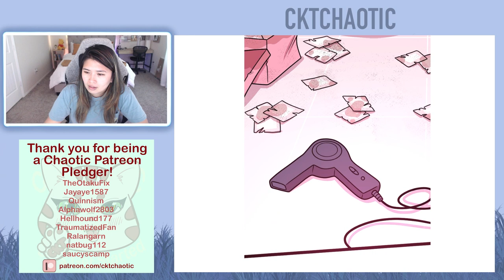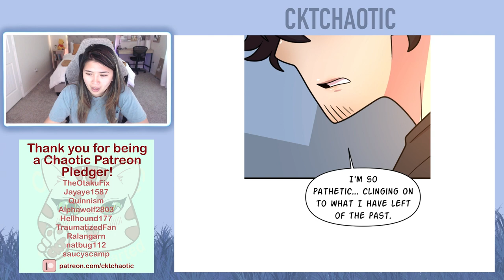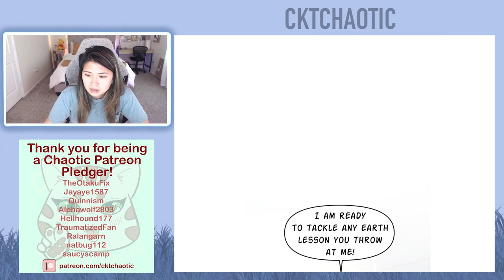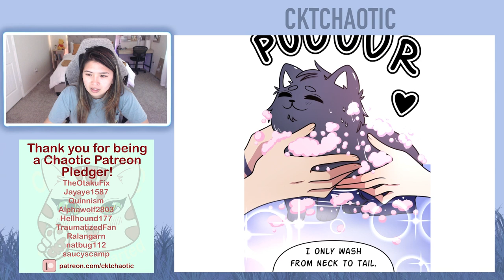Down to Earth - Chapters 131 and 132 (Eng)